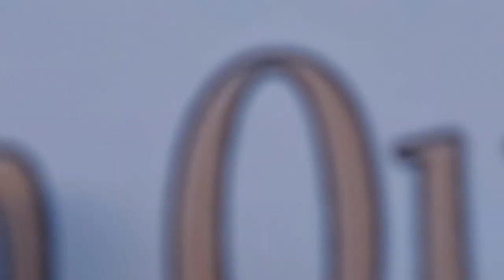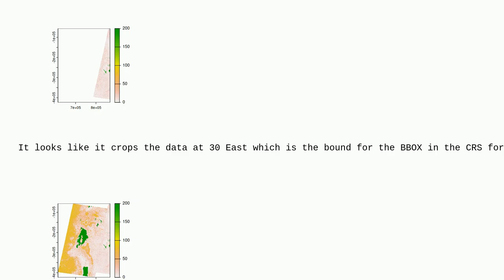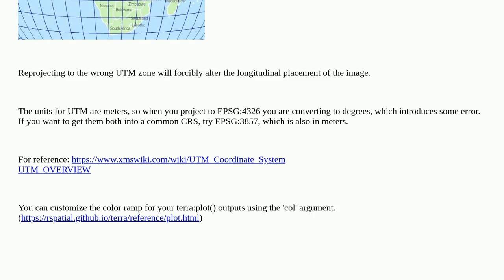Gis: How to merge Landsat data on different paths in R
How to merge Landsat data on different paths in R

A special thanks goes out to the community

  landsat r merge